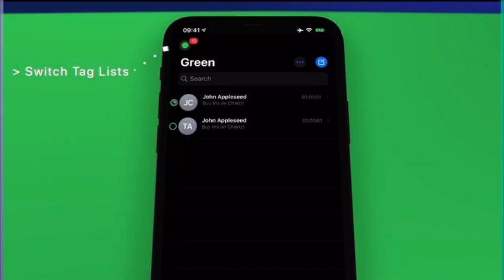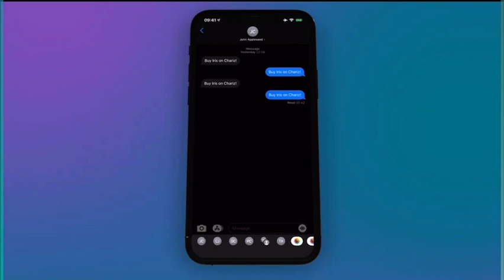Put The Sparkle Back In IMessage And Email 2023!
Hey, check out the products I am selling on Amazon